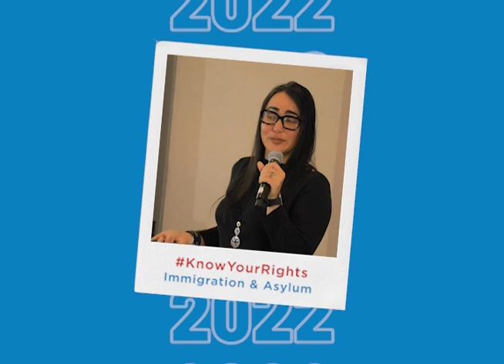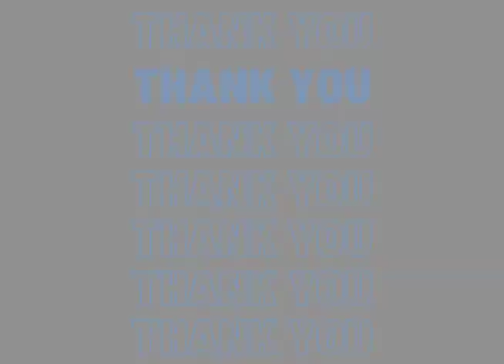YEP 2022 Year End Recap